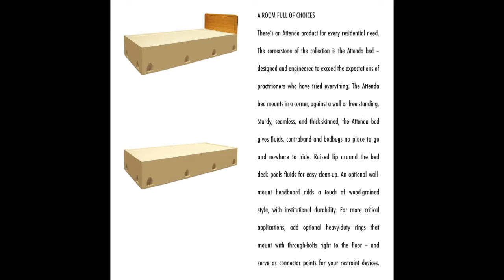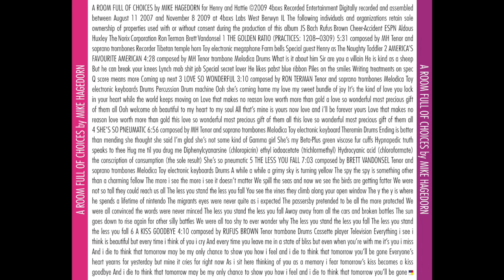A Room Full of Choices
0:00 The Golden Ratio (Practices: 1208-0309)
5:30 America's Favorite American
9:58 Love So Wonderful
13:11 She's So Pneumatic
20:00 The Less You Fall
27:11 A Kiss Goodbye